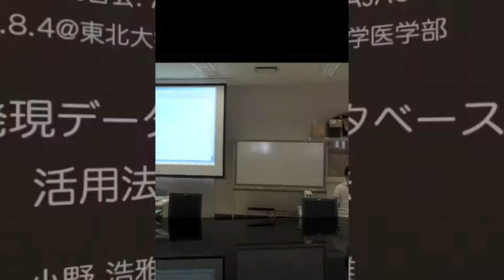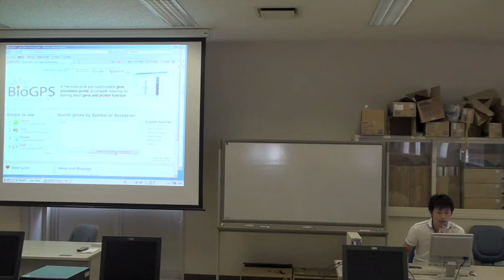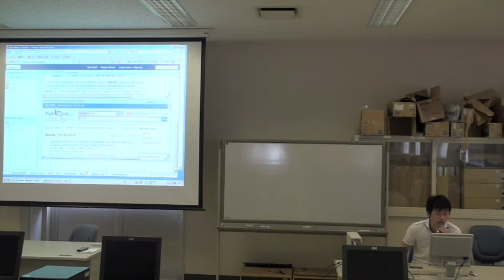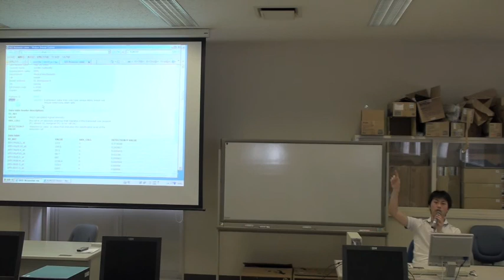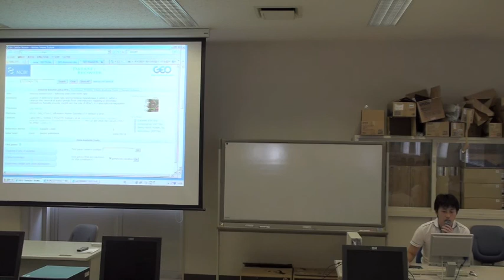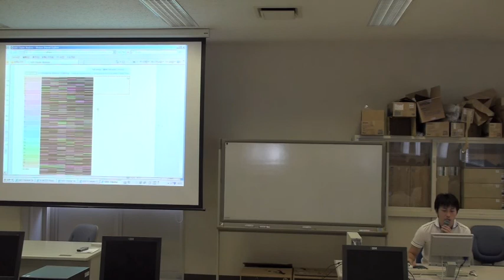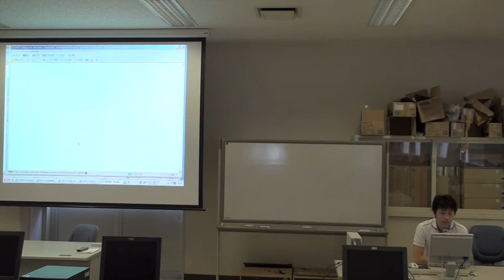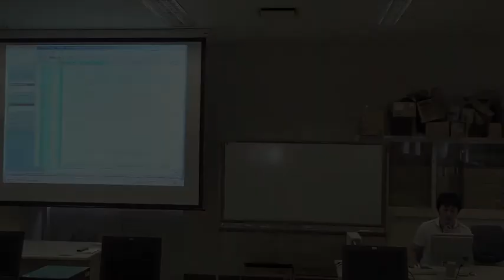遺伝子発現データベースの活用法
本日の統合TVは、2010年8月4, 5日に東北大学医学部にて開催された統合データベース講習会 AJACSみちのくより、ライフサイエンス統合データベースセンター 小野 浩雅 特任技術専門員による「遺伝子発現データベースの活用法」をお送りします。

講習ページ )に沿って進みますので、動画と講習ページをうまく併用しながら自習形式でご活用ください。togotv